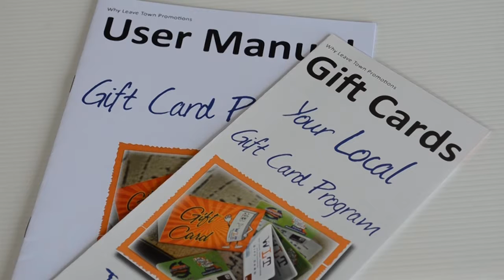2015 Innovation Award Spotlight - Winner Retail, Tourism and Leisure - Why Leave Town Promotions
In the leadup to the 2016 Northern Inland Innovation Awards, we are looking at past winners. Why Leave Town promotions won in 2015 for their unique Gift Cards that help local towns retain local spend. Are you working on something innovative in the New England or North West NSW? Enter for 2016

The Northern Inland Innovation Awards are an initiative of Regional Development Australia Northern Inland